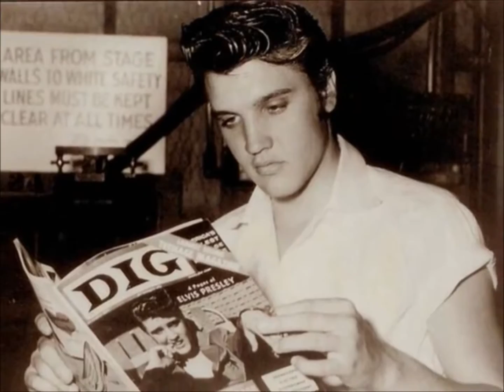I Was The One...An Elvis Cover By Philly